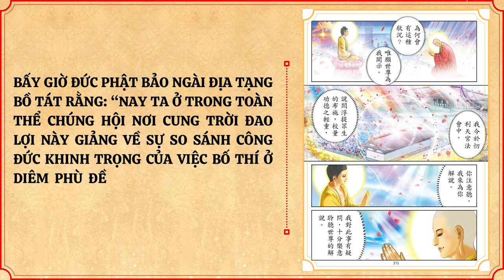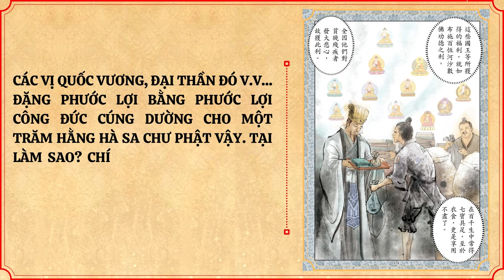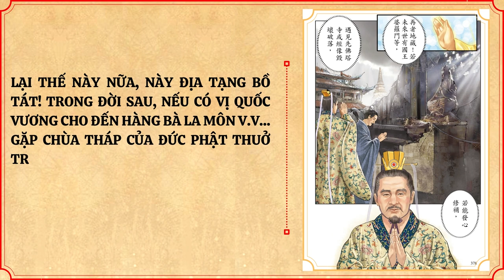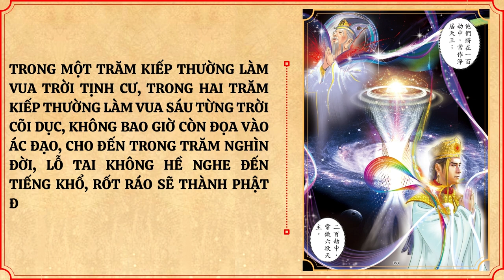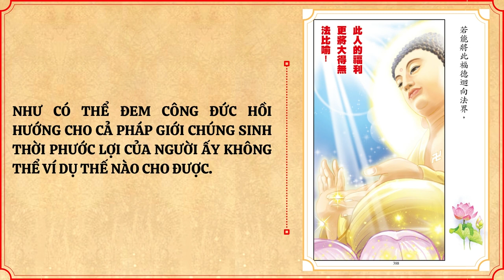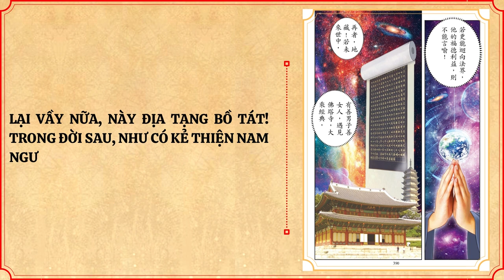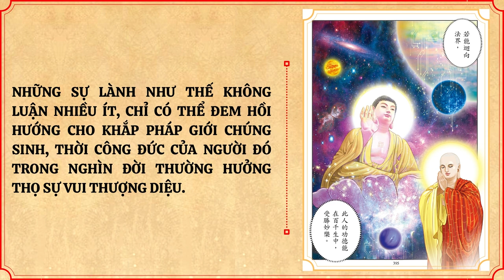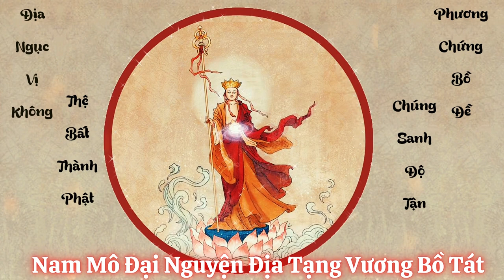Truyện Tranh Kinh Địa Tạng - Phẩm 10 | HT Thích Trí Tịnh | Tuệ Thức